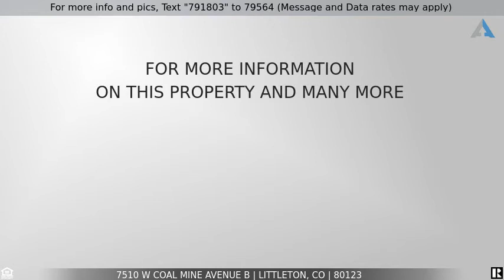Priced at $399,999 - 7510 W Coal Mine Avenue B, Littleton, CO 80123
2 Bedroom, 3 Bathroom TownHome For Sale!

Very desirable Terrace at Columbine Townhome, you will love this home and the large open kitchen with bay window (all appliances included eating space and a formal dining with access to deck, large family room with gas fireplace and 1/2 bath, upper-level loft, overside bedroom with walk in closet and full bathroom, primary bedroom includes walk in closet and full private bathroom, laundry is on same level as both bedrooms.  Garage is below the living space with easy access to the home, you can enter here or through the courtyard walkway to front door. newer AC, sump pump and main drain 2018, New Roof 2022, Buyer's Home Warranty included. Easy access to C470, the mountains or other areas of Denver, close to schools, shopping, Chatfield Reservoir, Southwest Plaza mall and numerous other entertainment sites.

The content relating to real estate for sale in this Web site comes in part from elookyloo and was released for advertising syndication by the listing broker. Real estate listings are held by brokers other than Brokers Guild. All information provided by the listing agent/broker is deemed reliable but is not guaranteed and should be independently verified. Information current as of (10/27/22). All properties subject to prior sales.